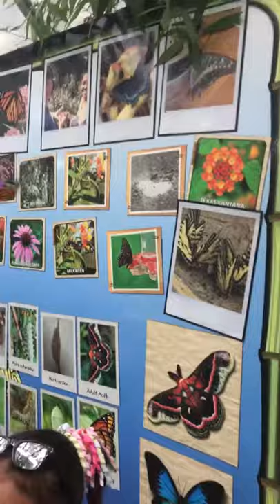TERRIFIED OF BUTTERFLIES!!!!!!!!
While I was at the zoo in San Antonio
We went to the Monarch butterflies garden where they have lots of butterflies
And out of no where a little girl starts screaming
This is my vlog 2 of like 7
Have to do some work on 2 cause it's rotation is the other way